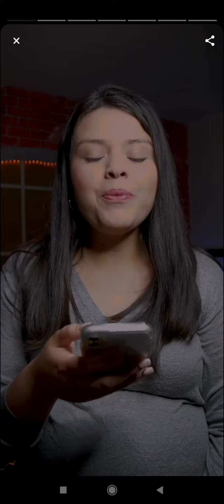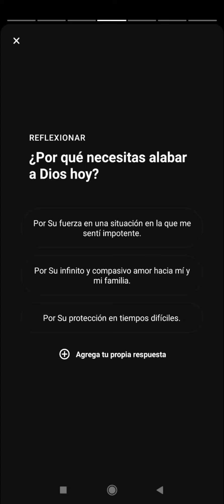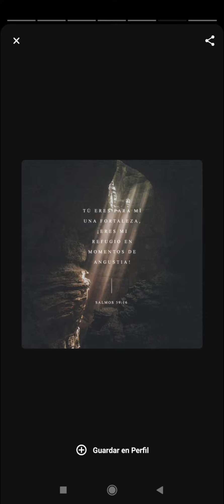Salmos 59 : 16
Salmos 59 : 16, Pero yo cantaré de tu poder, Y alabaré de mañana tu misericordia; Porque has sido mi amparo Y refugio en el día de mi angustia.